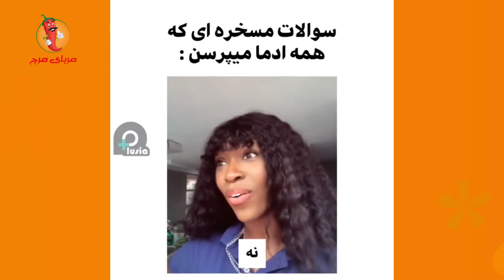میگه میده مال استم ( چند ارزش دارم)